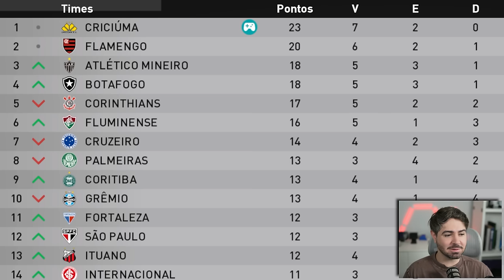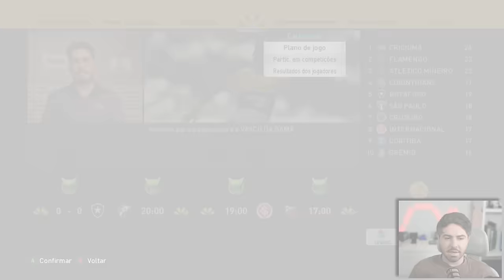O MEU PRIMEIRO GOL NA SELEÇÃO BRASILEIRO SAIU!!! RUMO 2024 - EPI 30